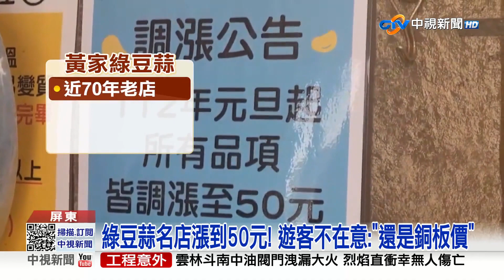屏東知名"綠豆蒜"也漲! 大碗變"50元"遊客笑:還是會吃│中視新聞 20230211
屏東車城知名小吃就是冰冰涼涼的綠豆蒜，香濃糖水、搭配綠豆和粉條，吃起來像燒冷冰，口感獨特，最近卻悄悄價，漲幅1到2成5，從40元漲到50元但依舊是銅板價，排隊人潮不減，民眾說，知道漲價了，但路過還是想來吃一碗。